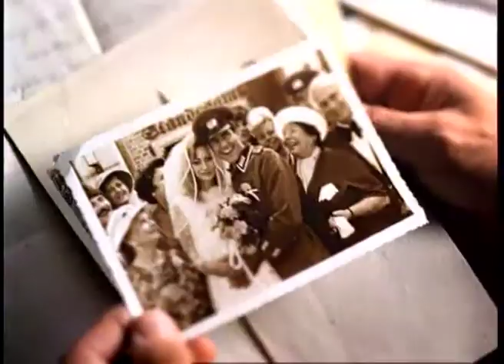nikolai karo Deutsche post Zeitreise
100 Jahre Deutsche Post.
the Famous jubilee film by Nikolai Karo